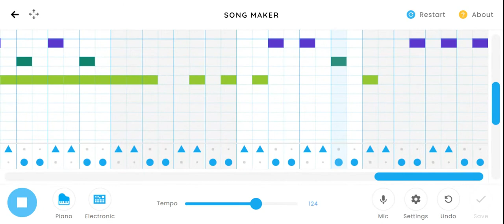Gravity falls...sorta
DO not watch, it's for a thing